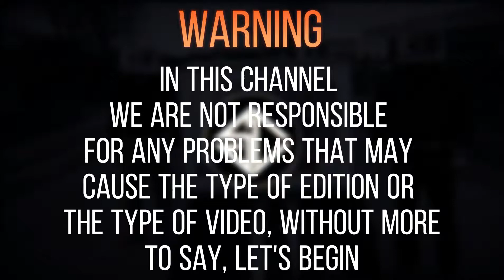Sheck Wes - Mo Bamba (Barely Alive Remix)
• Credits And Download •

★ ¿Do You Want Me To Upload Some Of Your Tracks? ★

★ Wallpaper Credits To Your Respective Creator ★

❤️ Small Important Tags ❤️